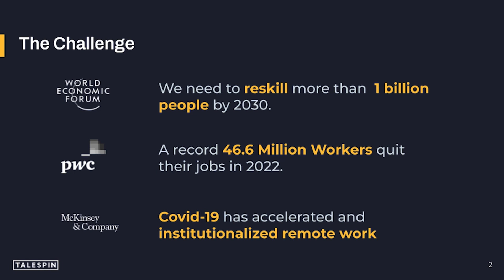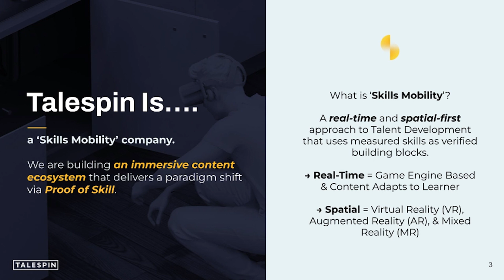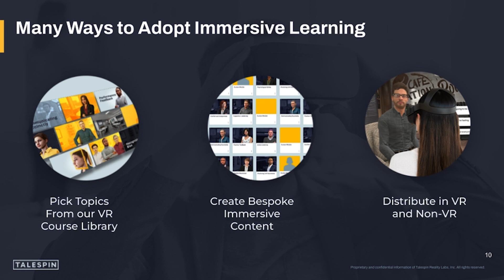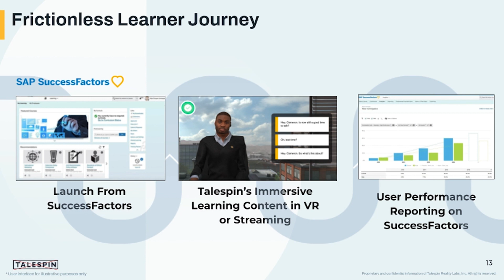Talespin | SAP.iO New York (Demo Day)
Talespin - The leading immersive learning platform to enable workplace upskilling and reskilling for the future of work